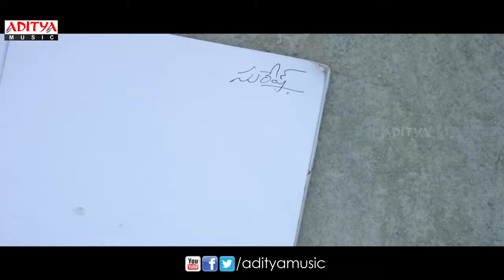Speedunnodu Theatrical Trailer | Speedunnodu Movie | Bellamkonda Sreenivas,Sonarika | Aditya Movies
Watch & Enjoy Speedunnodu Theatrical Trailer Starring Bellamkonda Sreenivas, Sonarika Badoria, Tamanna. Music composed by DJ Vasanthh, Directed by Bheemaneni Srinivasa Rao and Produced by Bheemaneni Srinivasa Rao under the Banner of Goodwill Cinema.

Movie: Speedunnodu
Cast: Bellamkonda Sreenivas, Sonarika Badoria, Tamanna
Director: Bheemaneni Srinivasa Rao
Producer: Bheemaneni Srinivasa Rao
Banner: Goodwill Cinema
Lyrics: Sri Mani, Anantha Sriram, Chandra Bose,Karunakar Adigarla, Sirivennela Sitarama Sastry
Singers: Revanth, Anudeep Dev, Dhamini, Rahul Sipligunj, Simha, Geetha Madhuri, Ramya Behara, Sravana Bhargavi